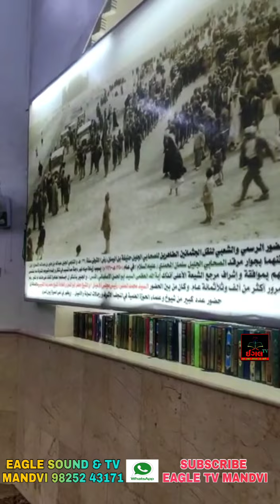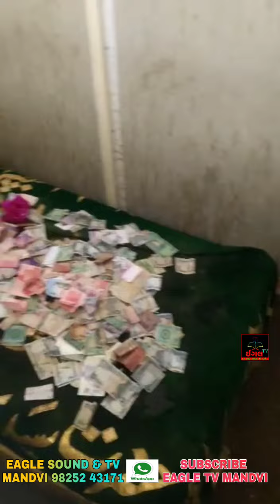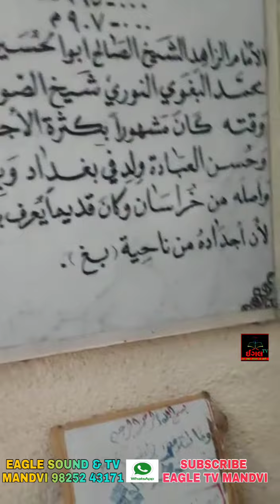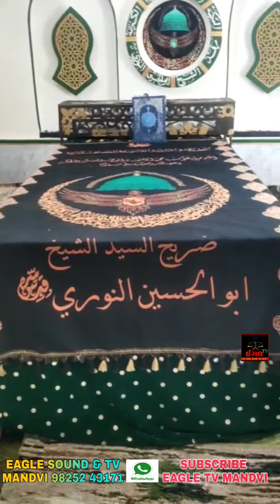KARBALA SE BHGADAD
eagle tv mandvi
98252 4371